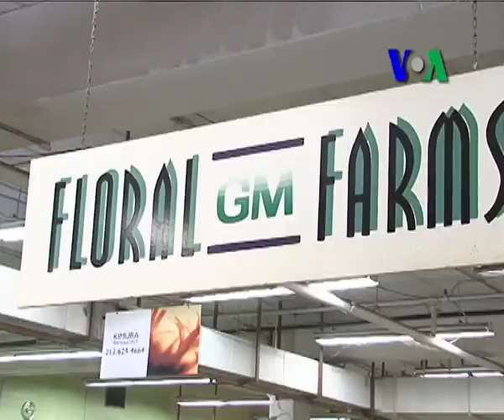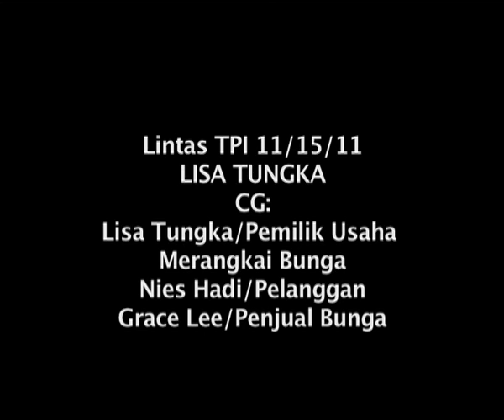Lisa Tungka, Pemilik Usaha Merangkai Bunga - Liputan Feature VOA November 2011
Lisa Tungka, bunga membuatnya beralih profesi dari interior design menjadi perangkai  bunga sejak pertengahan tahun '90-an.